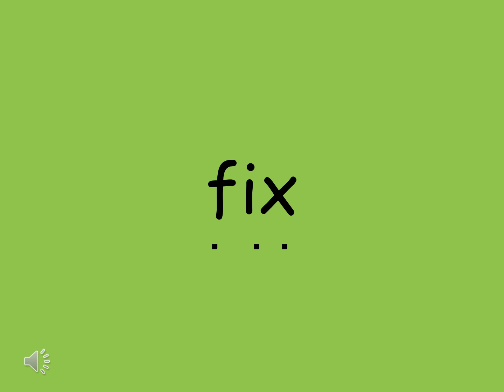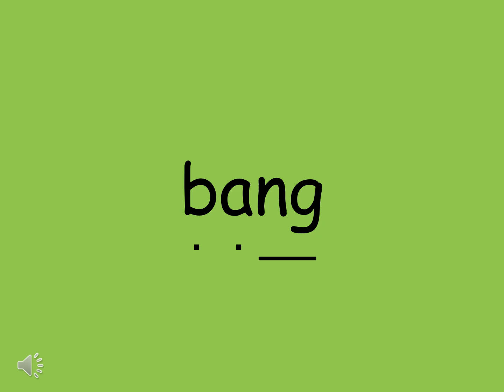Green words Reception Thursday